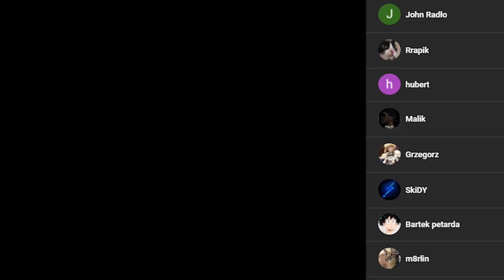LEGENDARNY Pokémon jest kontrowany przez BANANY!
Pokémon Blazing Emerald Nuzlocke [PL] #13